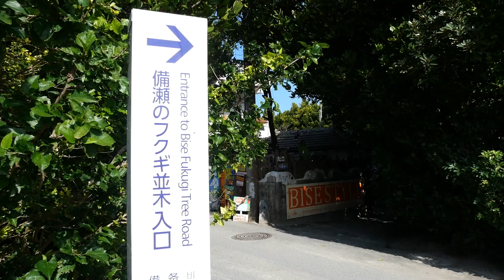【沖縄TRIP】沖縄旅行に来たら絶対行って欲しい！美ら海水族館から車で3分！『備瀬のフクギ並木』は癒されスポット♪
ミス沖縄クリーングリーングレイシャス新里瑞紀です。
沖縄の魅力を写真で紹介する「写シン里」★☆

本日の写シン里は、「備瀬のフクギ並木」です！
フクギ並木は美ら水族館から車で3分の場所にあり、
沖縄らしい昔ながらの風景が残る、癒し&映えスポットです。
フクギ並木の風景と、風の音や鳥の鳴き声に癒さてください(o^^o)

カメラ勉強中なので、アドバイスがあれば、是非コメント欄で教えてください*\(^o^)/*

1981年から県の公式行事等において沖縄観光PRや親善交流を担う「沖縄観光親善使節」として国内外で活動しています。